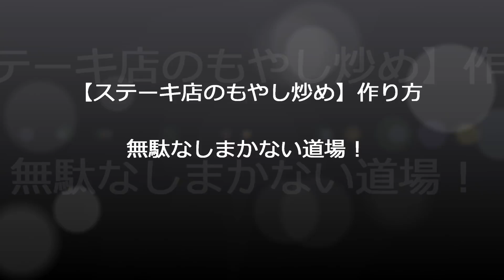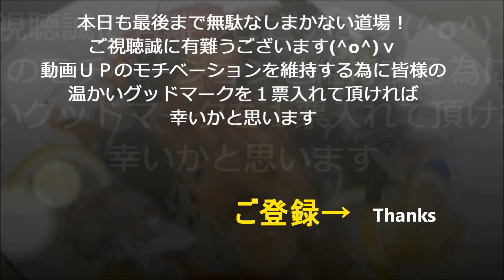【ステーキ店のもやし炒め】作り方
オリジナルグッズはこちらから ​ @無駄なし！まかない道場（MAKANAI DOUJYOU) ​